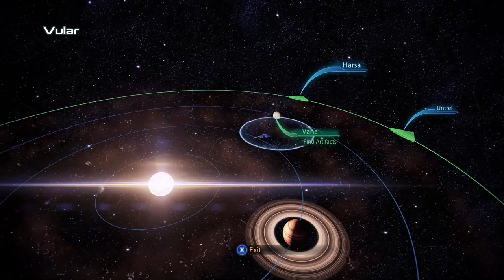Mass Effect 3 Legendary Edition [Part 26]: Cryptics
You could call Miranda a cryptid too with the way she just kind of appears and disappears and you aren't sure if she's real :) Also we finish up Aria's campaign of manipulation woo!